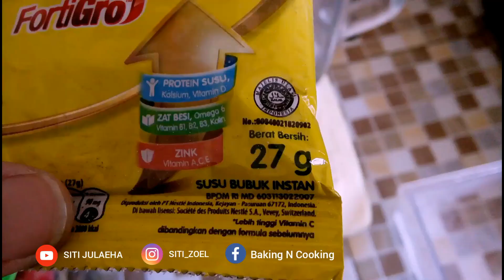CHEESE MILKSHAKE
Minuman ini merupakan perpaduan antara susu dan keju, rasanya manis & gurih.

Bahan:
Es batu secukupnya
1 sachet susu bubuk full cream / vanilla
25 gr keju cheddar parut
1 sachet krimer kental manis
100 ml air